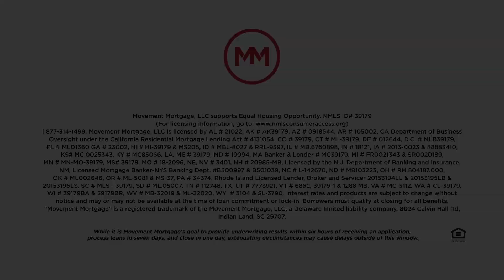Interview With Casey Crawford: Part 3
As you’re aware, lenders play a critical role in the real estate process. That’s why, today, we’re back with the third and final installment to our incredible interview series with lending expert Casey Crawford, CEO of Movement Mortgage. This time, we got right to the heart of what may be the most interesting question of this series: What makes Movement Mortgage unique? To find out what Casey said about this, watch this short video.

Looking to apply for a loan?

Have a question or need a consultation?